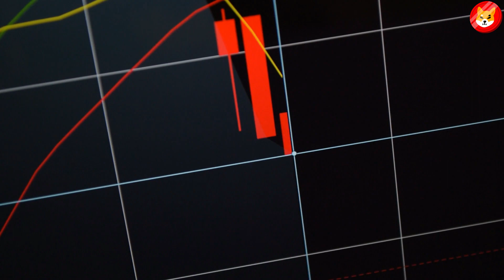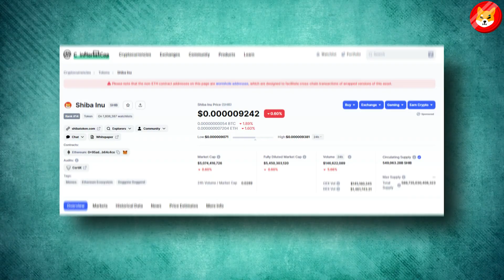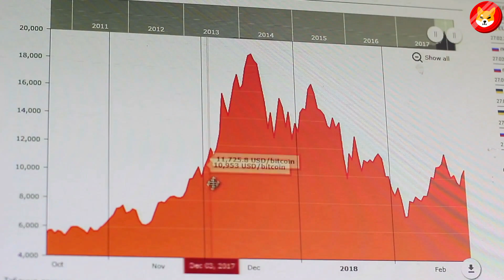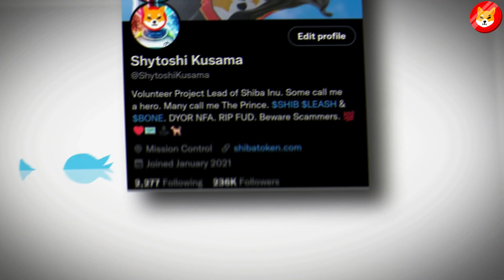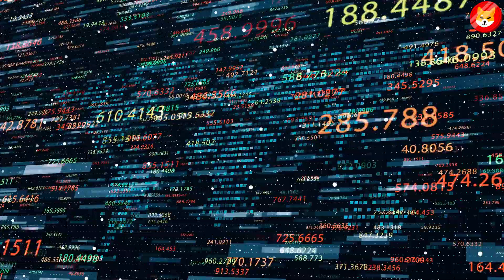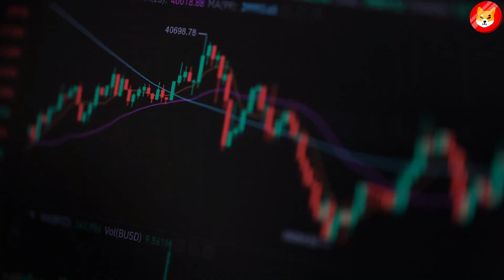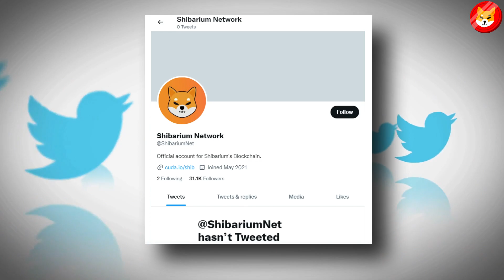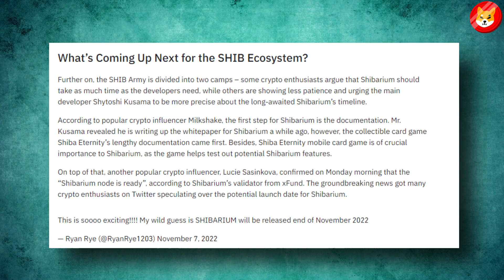SHIBA INU TO BE USED FOR ALL PAYMENTS ON TWITTER!! ELON MUSK MAKING BIG CHANGES - SHIB NEWS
2. *HUGE NEWS* SHYTOSHI JUST MADE A LIFE-CHANGER PROMISE TO SHIBA INU COIN HOLDERS!! - SHIB NEWS ||